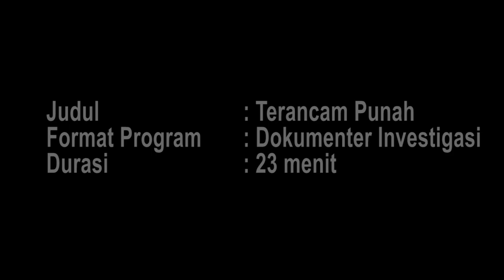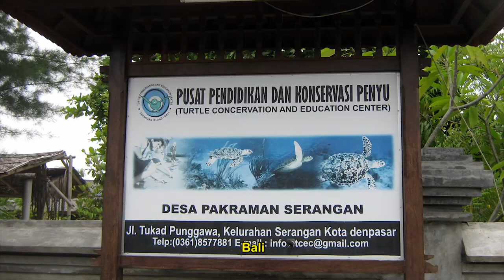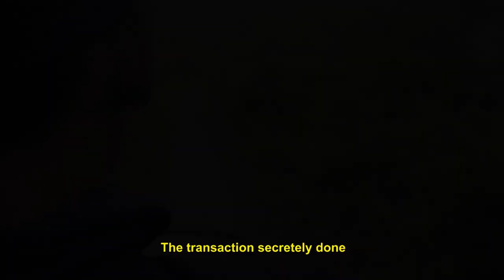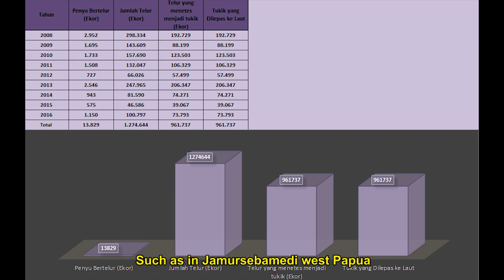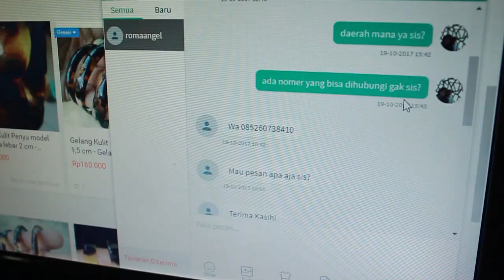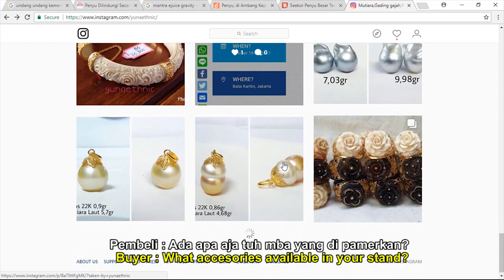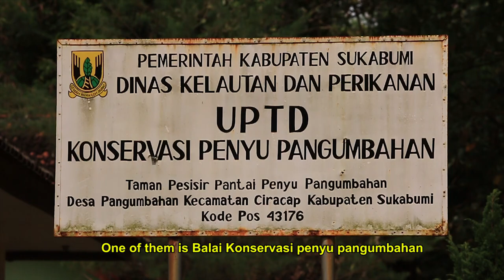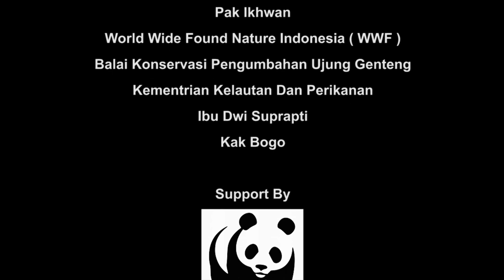Film Dokumenter Investigasi : Terancam Punah Eps Perburuan dan Penjualan Ilegal Penyu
Film Dokumenter Investigasi ini adalah film tugas akhir saya mengenai perburuan dan penjualan ilegal penyu di Ujung Genteng

Sutradara : Pasha Darmawan
Produser :  Ratih Triyunita

enjoy for watching and comment :)